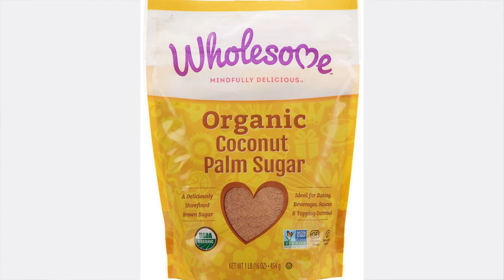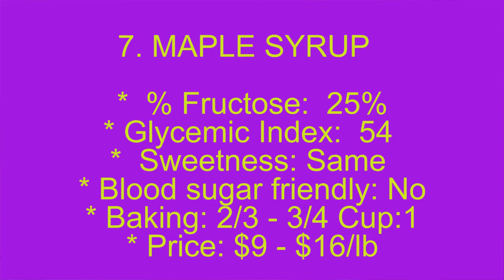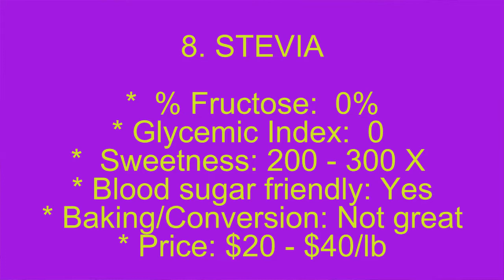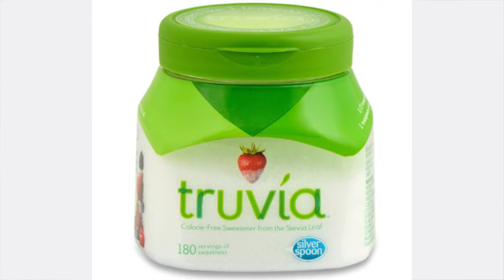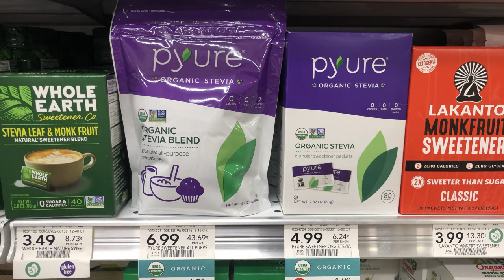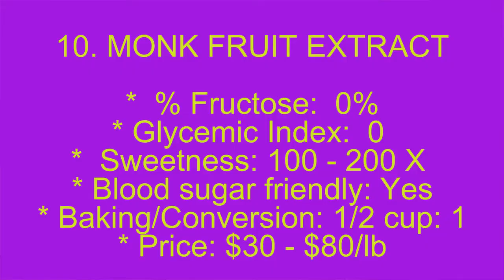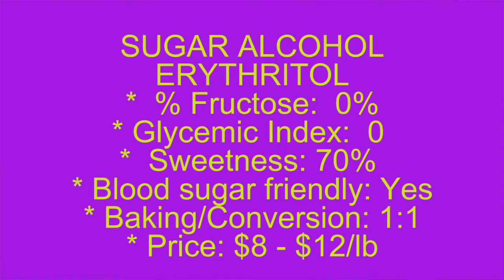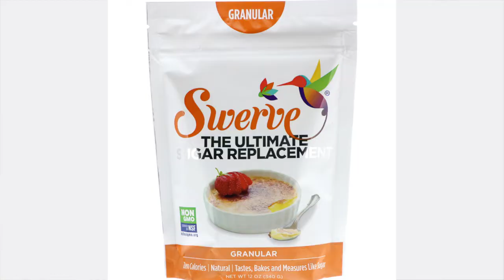THE TRUTH ABOUT SWEETENERS | from OKAY to BEST | PART 2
THE TRUTH ABOUT SWEETENERS | from Worst to Best | PART 2

How can you tell if a sweetener is good for weight loss and health or it's touted as good, but needs to be reconsidered? Do you know what sweeteners are best for KETO or LOW CARB diets? It's not all about the glycemic index. There are ways to rate sweeteners. Here is PART 2 of a 2 part series ranked just OKAY to BEST. Important Information for your waistline and health.

I counsel  people all over the US through Skype.

5 Comments